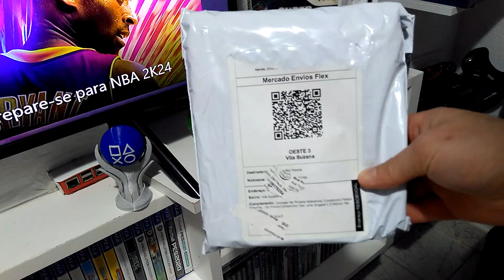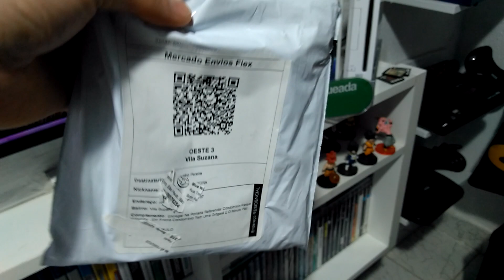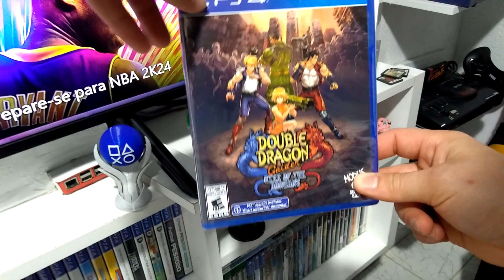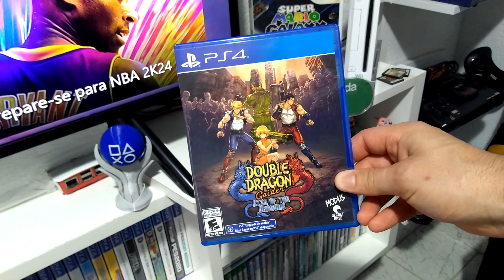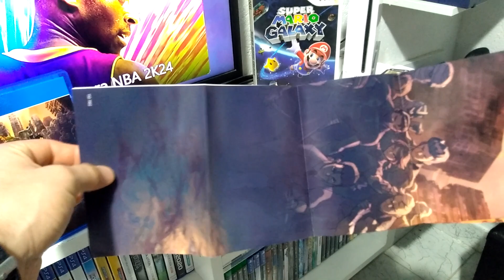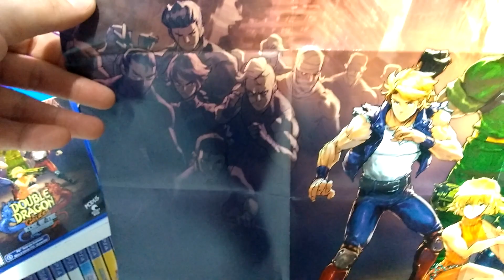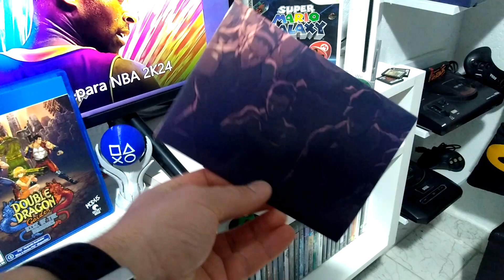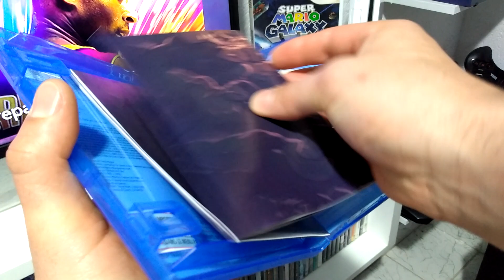DOUBLE DRAGON GAIDEN: Rise Of The Dragons. UNBOXING DA MÍDIA FÍSICA.